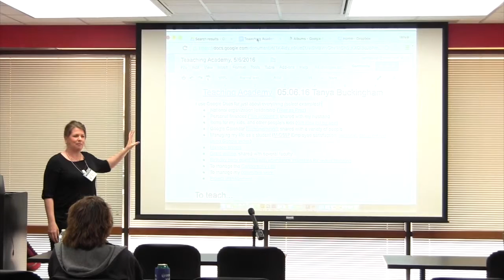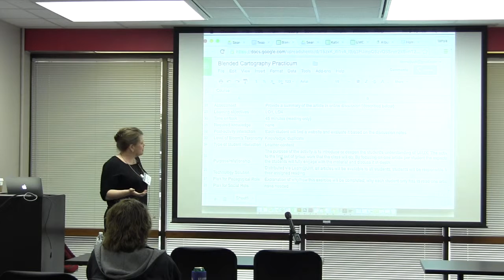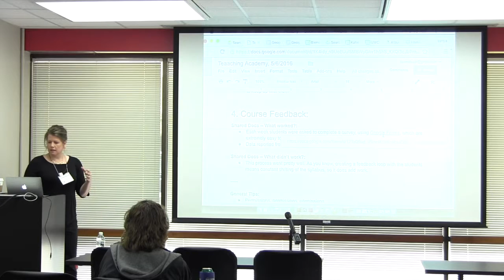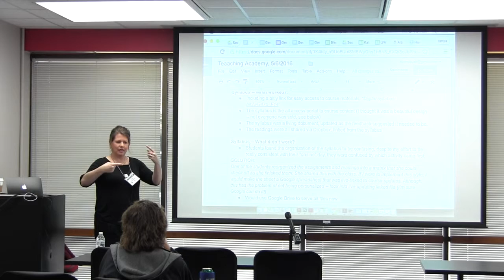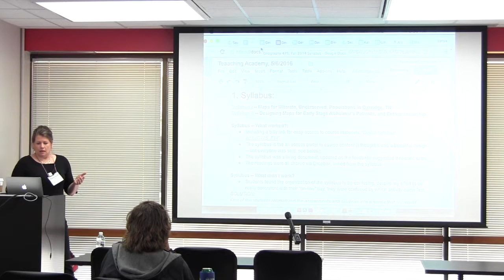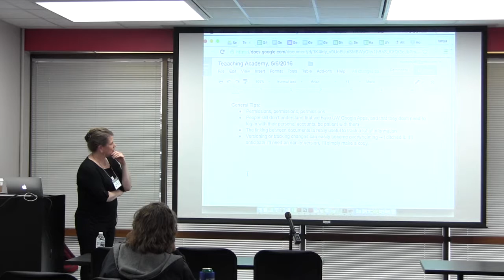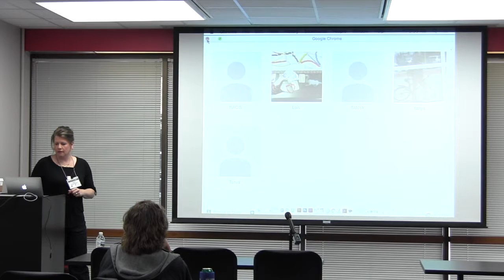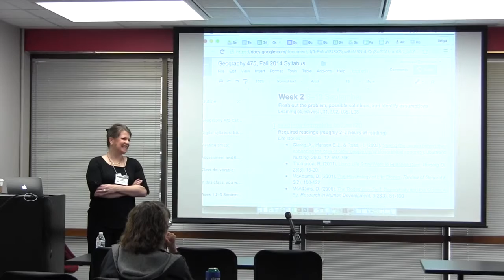[Story] Google Drive with Tanya Buckingham (May 6, 2016)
Tanya Buckingham shares how she used Google Drive, a collaborative cloud storage service, to organize both her course resources and student assignments.